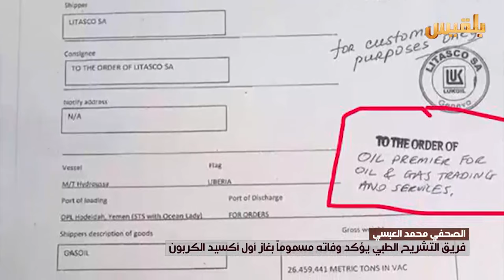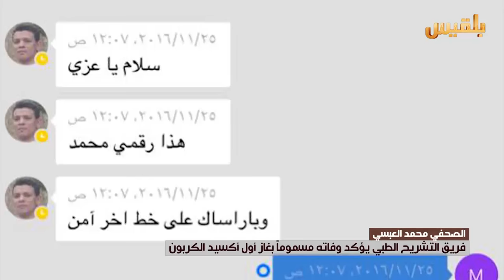فريق التشريح الطبي يؤكد وفاة الصحفي محمد العبسي مسموماً | تقرير: كمال حيدرة